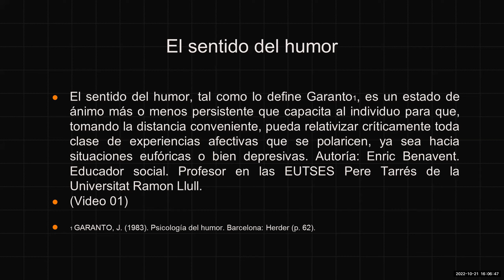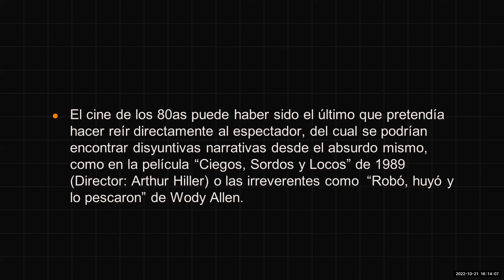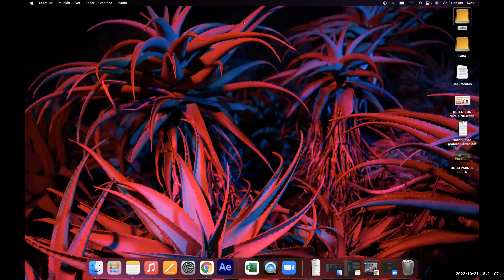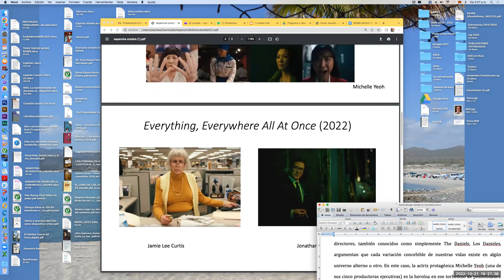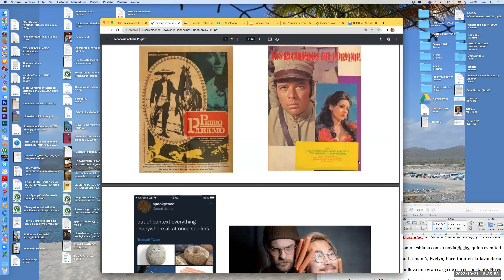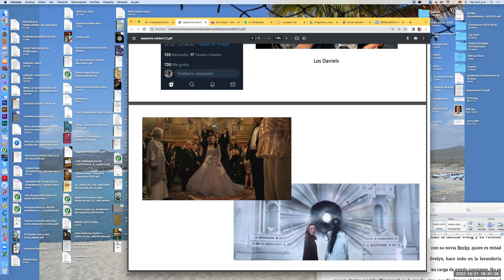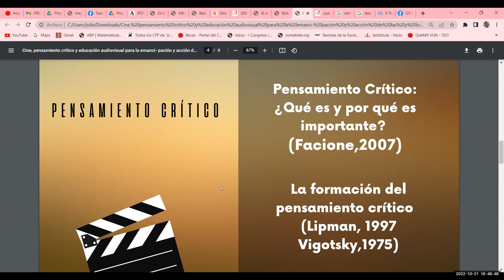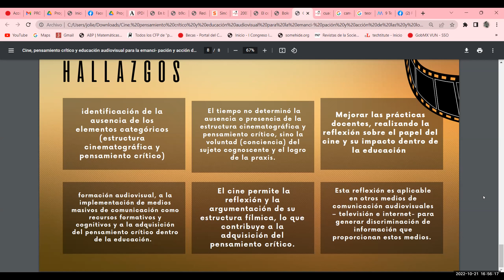Mesa 32 --- Aprendizaje y pensamiento crítico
Presentación en el XXI Congreso Sepancine, organizado con la Escuela Nacional de Artes Cinematográficas (UNAM). Octubre 2022.

Modera: Rubén Olachea Pérez
● Humor, Cine y Educación “El Humor degradado”
o Eddie Eynar Ruíz - Trejo (Facultad de Ciencias Políticas y Sociales, Universidad Nacional Autónoma de México, México)
● Aprendizaje desde la comedia Todo en todas partes al mismo tiempo
o Rubén Olachea Pérez (Universidad Autónoma de Baja California Sur, México)
● Cine, pensamiento crítico y educación audiovisual para la emancipación de las y los estudiantes universitarios
o Julieta Chagoya García (Universidad Autónoma de Zacatecas, México)